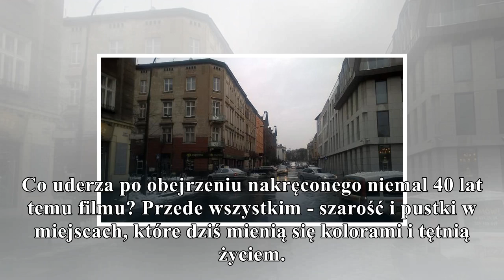jak zmienił się kazimierz przez ostatnie 39 lat? nostalgiczny film na facebooku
gorąco
Co uderza po obejrzeniu nakręconego niemal 40 lat temu filmu? Przede wszystkim - szarość i pustki w miejscach, które dziś mienią się kolorami i tętnią życiem. Jak modna dziś dzielnica Krakowa wyglądał...